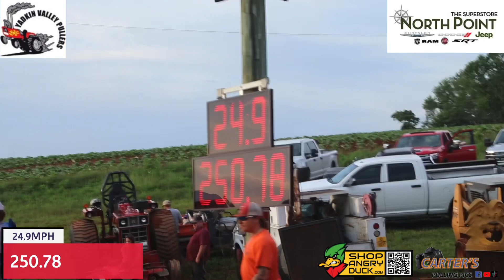8000lb 2.6 Pro Street Diesel Trucks Saturday Night in Boonville North Carolina 2024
I hope you enjoyed this awesome live action of pulling.

Do you need crew shirts, shirts, hoodies, stickers, hats or a custom fire suit? Go check out Angry Duck Graphic. They do amazing work and their prices are very affordable. Here there website and Facebook page below. Let them know that Carter’s Pulling Pics sent ya.